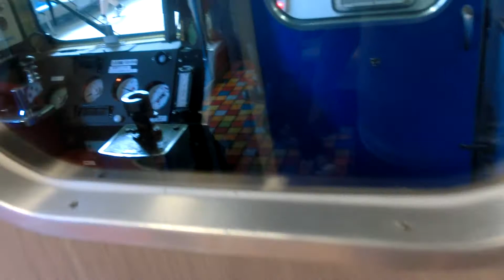観光列車つどい風のあそびば・大阪上本町駅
大阪の天王寺区上本町の近鉄大阪上本町駅 ８番ホーム(伊勢・鳥羽・志摩 うまいもん列車)イベントで観光列車つどい車内のこどもが遊べる風のあそびばを見ました。